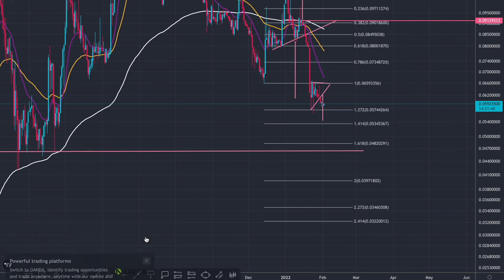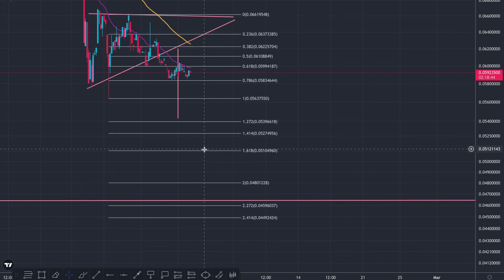$0.046 FOR XDC IS A KEY PRICE LEVEL TO LOOK OUT FOR ON THE DAILY TIMEFRAME!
I HOPE YOU ENJOYED TODAYS UPDATE LET ME KNOW WHAT YOU THINK!